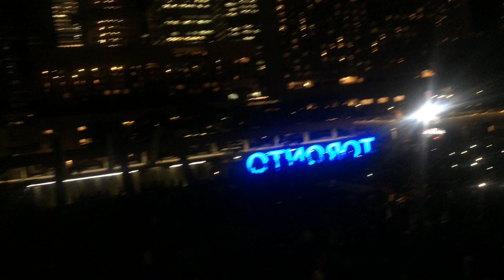[HD] Toronto Blue Jays Playoffs Final Pitch Fans Reactions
Toronto Blue Jays vs Texas Rangers Playoffs Game Final Pitch, Fans Reactions At Nathan Phillips Square. Was an amazing experience and Blue Jays Fans are awesome. GoJaysGo!